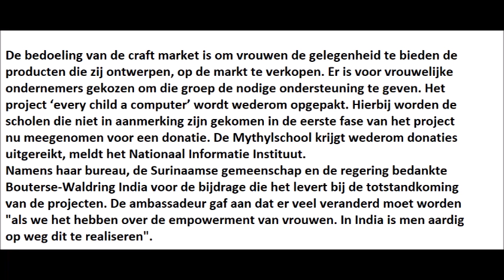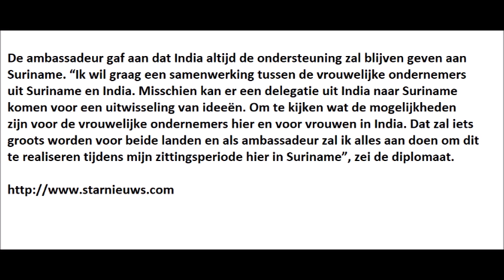Starnieuws , Indiase ambassadeur geeft cheques aan first lady